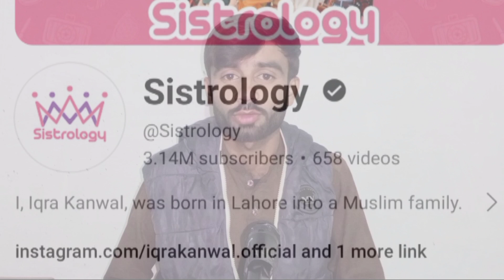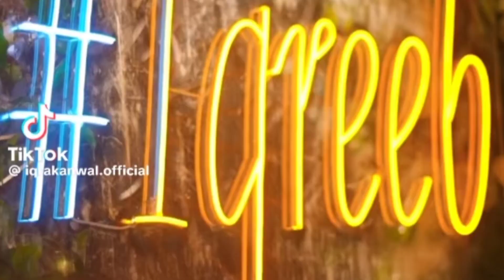SISTROLOGY EXPOSED⚠️ - Iqra Kanwal new vlog | Sistrology Vlogs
This vedio is about sistrology daily vloggers.

Your searches;

Sistrology
Sistrology new vlog
Sistrology vlogs
Sistrology mehndi vlog
sistrology new vlog today
sistrology new vlog mehndi
sistrology first vlog
sistrology bridle shower
sistrology mayon vlog